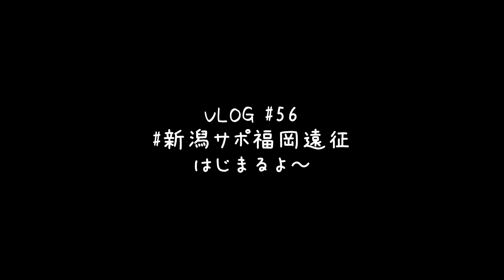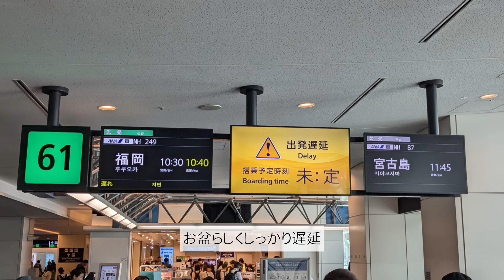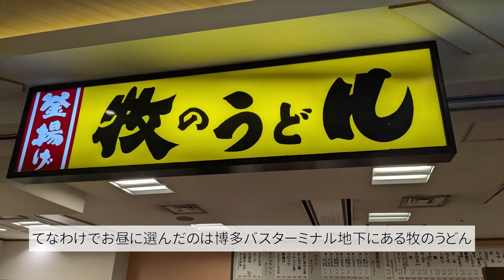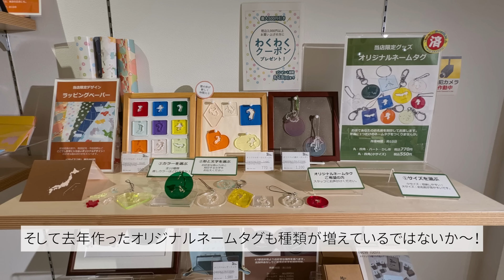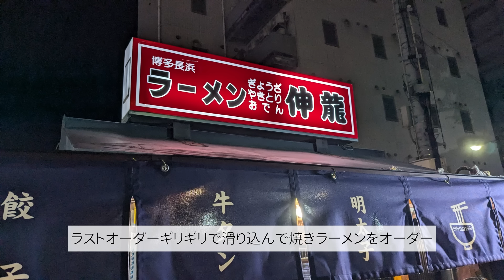【遠征VLOG】リーグ戦再開後一発目のアウェイは博多で快勝！(2024年J1リーグ第27節 アビスパ福岡 vs アルビレックス新潟 @ベスト電器スタジアム 2024/8/17)【アウェイ旅】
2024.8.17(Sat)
アビスパ福岡 vs アルビレックス新潟

来年はもっとゆっくりできそうな時に来させてください(割と切実に)

2021シーズンから本格的にアウェイ参戦開始。